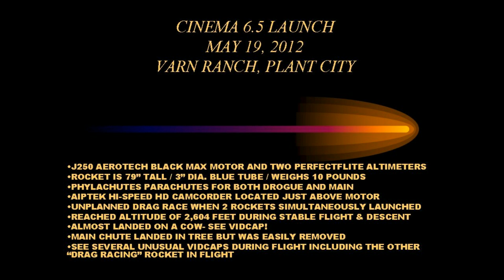High Power Level 2 Rocket Launch w/ Onboard Video- Unplanned Drag Race and Almost Cow Landing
Launched at monthly TTRA launch at Varn ranch, Plant City FL. Aerotech J250 Black Max reload and Aiptek Hi Speed HD 60fps camcorder. Two Perfectfilte altimeters. Parachutes by Phylachutes. My rocket, along with another HPR, were accidentally launched simultaneously. Perfect flight to 2,604 feet, but almost landed on a cow! Main chute launded in tree, but was easliy removed. Some cool vidcaps at end of video, including long shadows of the two exhaust contrails as the rockets diverged.